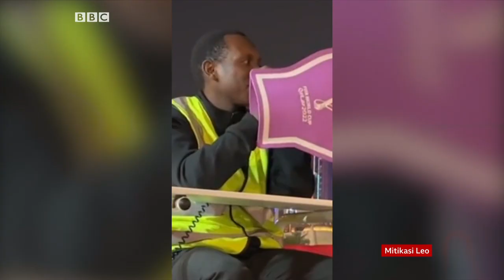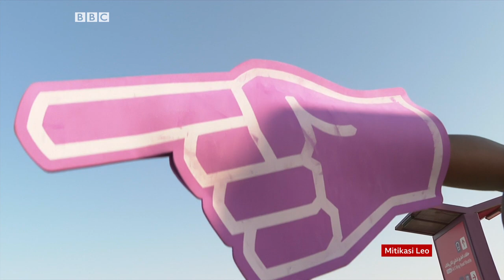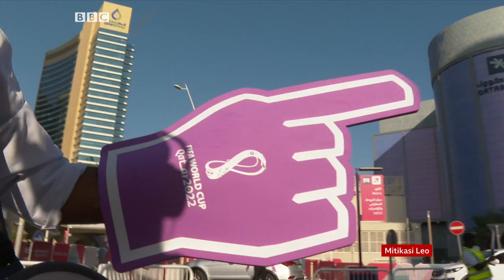BBC MITIKASI LEO 30.11.2022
Rais wa Kenya William Ruto azindua mfuko wa 'hasla' unaolenga kuwezesha vijana, wanawake na makundi kupata mikopo nafuu. Aidha mazungumzo ya kuleta amani katika eneo la mashariki mwa DRC yameingia siku ya tatu jijini Nairobi, Kenya. Na Peter Mwangangi